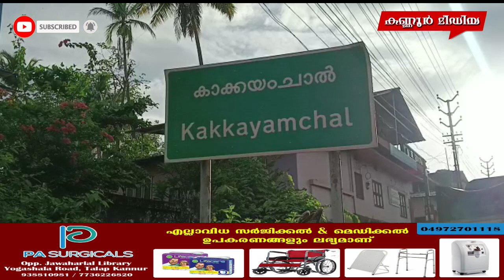ചെറുപുഴയിൽ വാഹനങ്ങൾ കൂട്ടിയിടിച്ചു... ഒന്നിനുപുറകെ മറ്റൊന്നായി നാലു വാഹനങ്ങളാണ് അപകടത്തിൽ പെട്ടത്